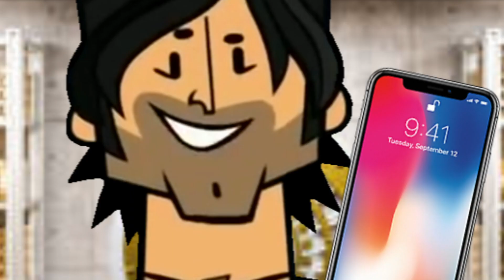Total Drama ZaZa: Sadie Gets Robbed - Episode 8.5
Hope yall like this :D

Credit: Sethical lmao

Total Drama Online Winners:

S1: Mario
S2: Rhydian